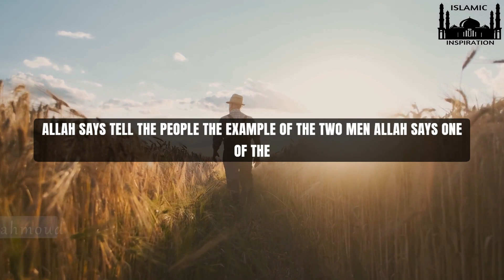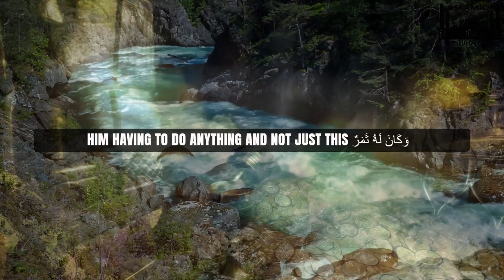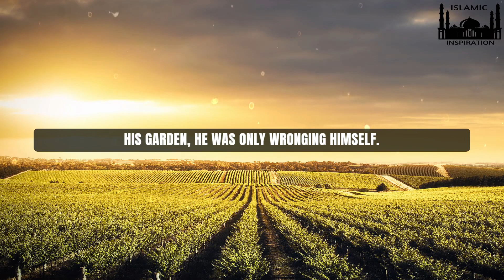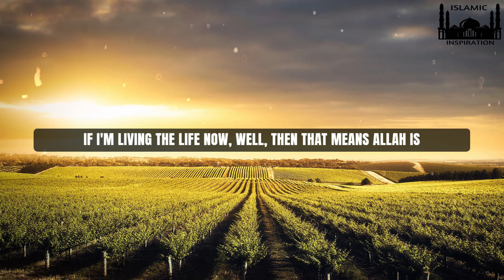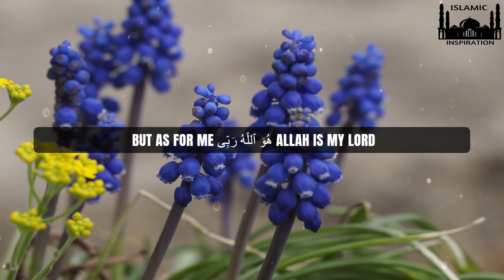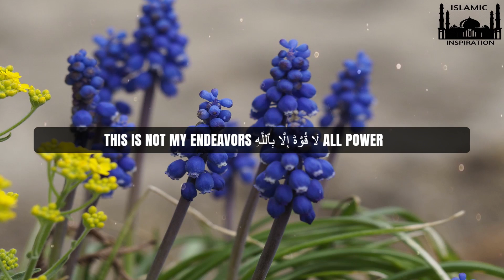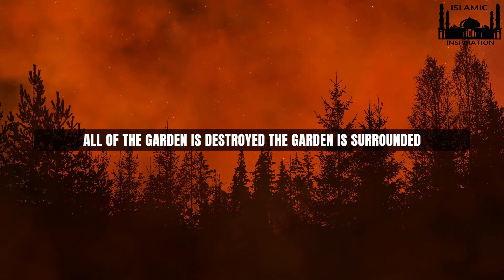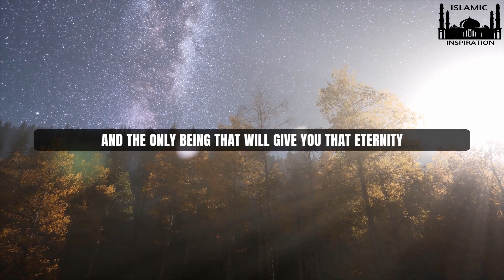[BE048] The Man With Two Gardens - A Story From Surah Al kahf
This is another inspiring story from Surah Al Kahf...

Speakers:- Sheikh Dr.Yasir Qadhi, Ustadh Majed Mahmoud, Sheikh Muiz Bukhary & Saeed Mohamed